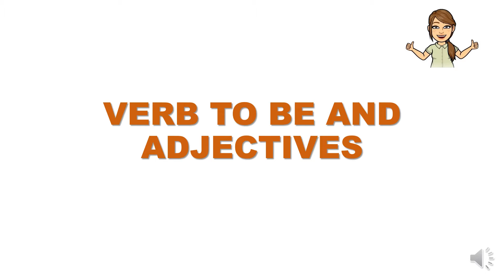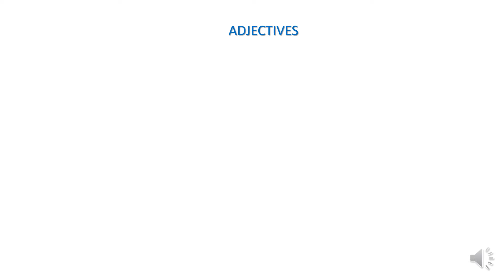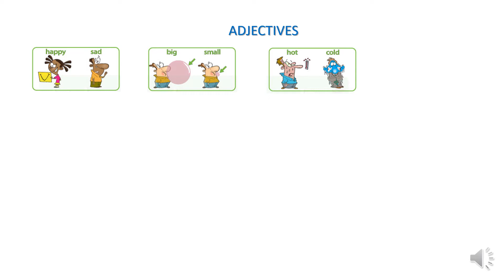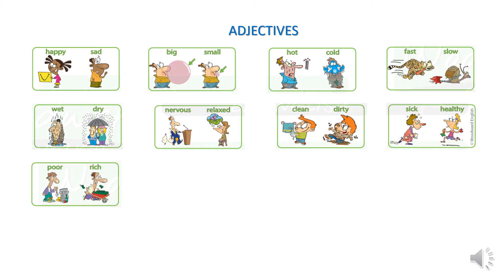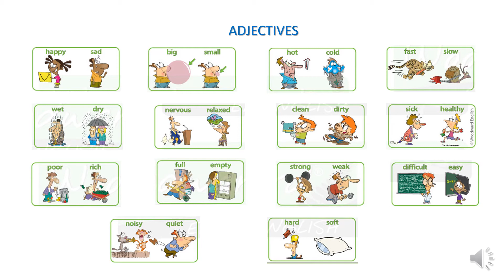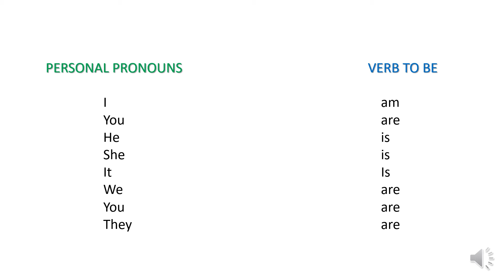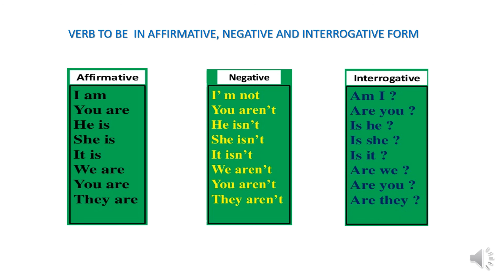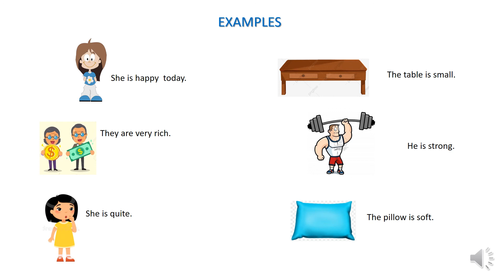Verbo to be adjectives